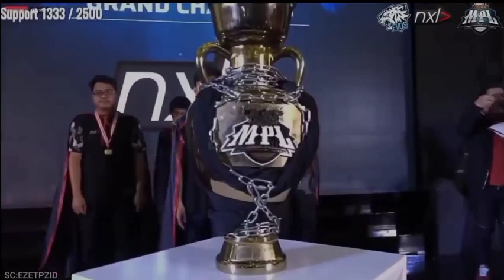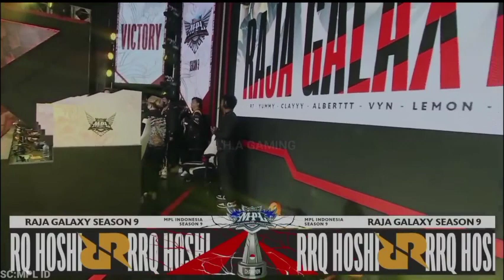Cuplikan End Game Grand Final MPL Id season 1 sampe 10 \MobileLegends